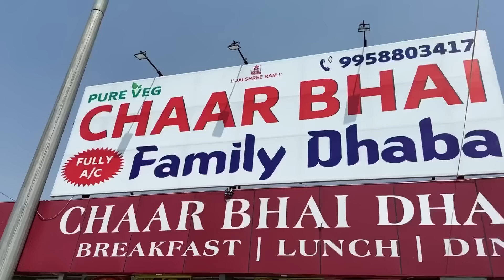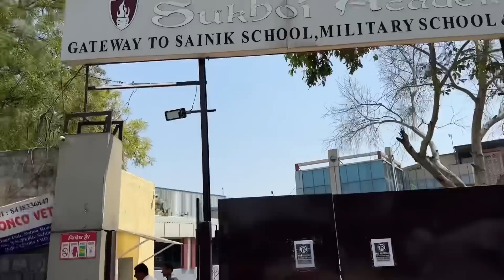10 साल की उम्र में छोड़ना पड़ा घर-परिवार😣 ॥ अर्णव जाते-जाते सबको रुला गया😒॥ Emotional Vlog